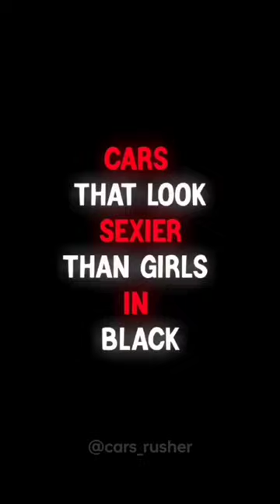CAR'S that looks SEXIER than GIRLS in Black 🥵❤️‍🔥